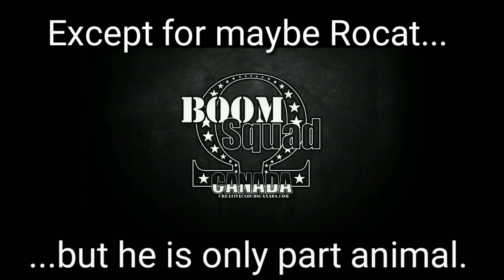Sqwrtarmy Call-out! 2019.06.24